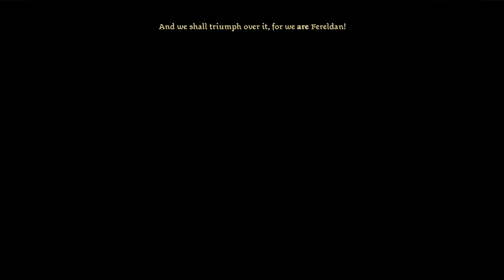Let's Play Dragon Age Origins | Part 67 - The Landsmeet | Blind Gameplay Walkthrough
In Part 67 of this blind Dragon Age Origins gameplay walkthrough on the Xbox Series X we arrive at the moment everyone has been waiting for, and difficult choices are made.

Description:

Dragon Age: Origins is a 2009 role-playing game developed by BioWare and published by Electronic Arts. It is the first game in the Dragon Age franchise. Set in the fictional kingdom of Ferelden during a period of civil strife, the game puts the player in the role of a warrior, mage, or rogue coming from an elven, human, or dwarven background. The player character is recruited into the Grey Wardens, an ancient order that stands against monstrous forces known as "Darkspawn", and is tasked with defeating the Archdemon that commands them and ending their invasion. The game is played from a third-person perspective that can be shifted to a top-down perspective. Throughout the game, players encounter various companions, who play major roles in the game's plot and gameplay.

BioWare described Dragon Age: Origins as a "dark heroic fantasy" set in a unique world, and a spiritual successor to their previous Baldur's Gate and Neverwinter Nights franchises. Its setting was inspired by The Lord of the Rings and A Song of Ice & Fire, and was described by BioWare as a mix between high fantasy and low fantasy. Development of the game began in 2002 and BioWare employed more than 144 voice-actors, and hired Inon Zur to compose the game's music. The development of the game's console versions was outsourced to Edge of Reality. Origins was released for Microsoft Windows, PlayStation 3, and Xbox 360 in November 2009, and for Mac OS X in December 2009.

Origins received critical acclaim upon release, with praise mostly directed at its story, setting, characters, music and combat system. It sold more than 3.2 million copies and 1 million pieces of downloadable content. It won multiple year-end accolades including Game of the Year and Best Role-playing awards from several gaming publications, and has widely been considered to be one of the greatest video games ever made. BioWare released several instances of downloadable content after the game's initial launch, an expansion pack for the game titled Awakening in March 2010, and two sequels, Dragon Age II and Dragon Age: Inquisition, were released in 2011 and 2014 respectively.